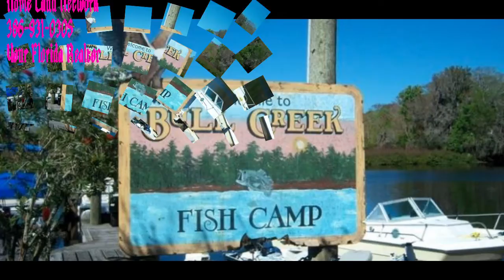Palm Cost slideshow Палм Кост видио.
Here are pictures of our beautiful Palm Coast in Florida on the Atlantic ocean. If you are interested in living  in Flagler county,  I can help you.Find out more about this beautiful area on my facebook . Сall me at 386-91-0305.

Palm Coast Florida

Дорогие друзья! Приезжайте к нам в Палм Кост на Атлантическом океане. У нас большая русская комьюнити. Я помогу вам найти хороший домик для жилья.